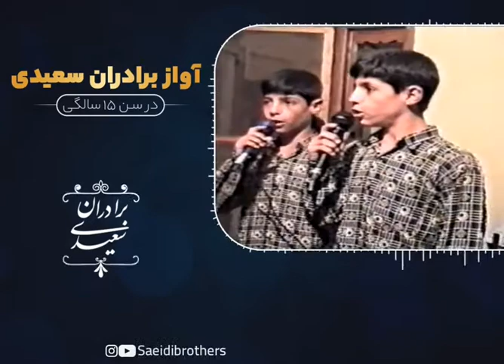اجرای آواز برادران سعیدی در سن ۱۵ سالگی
بخشی از اجرای تصنیف‌ "خَمِ زُلف" که یادگاری است از سالهای دور تقدیم شما عزیزان گرامی.

با آرزوی سلامتی برای اُستاد محمدرضا_شجریان که این تصنیف را به غایت زیبایی اجرا کرده اند.

پ،ن: تاریخ اجرا ۲ مردادماه سال ۱۳۷۵
اصفهان (اصفهانک)

با تشکر از آقای علی قاسمی برای ارسال ویدئو و جناب آقای محسنی برای تدوین.